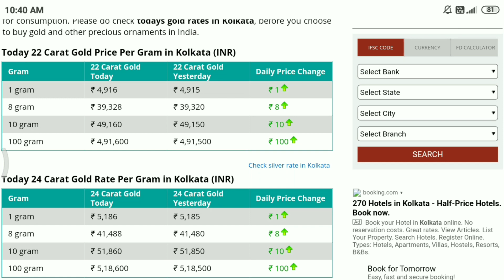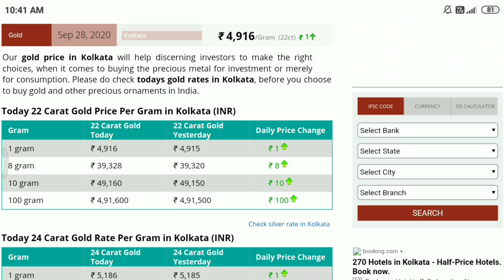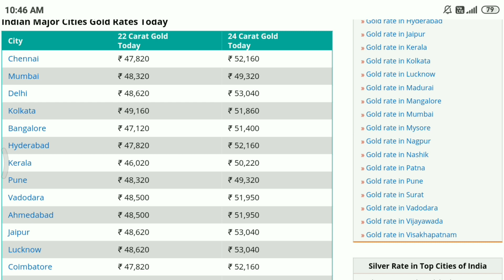হু হু করে দিগুন কমলো সোনার দাম | Today Gold Price in Kolkata Today Gold Rate | Somoy Sathi